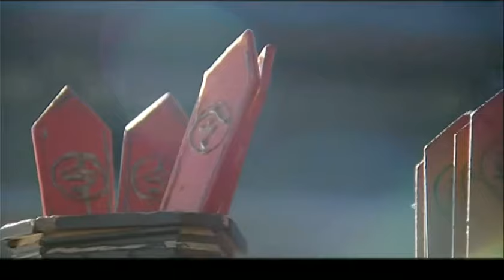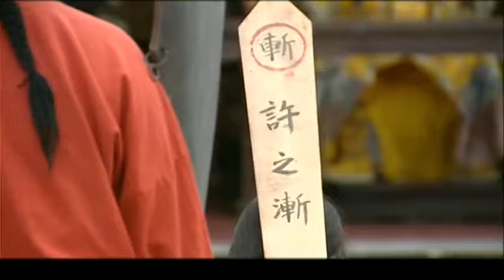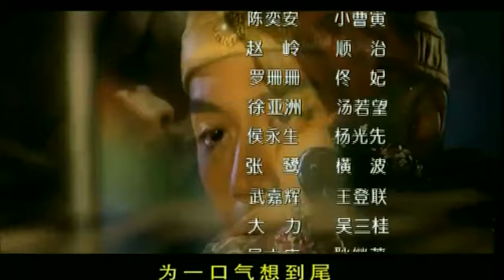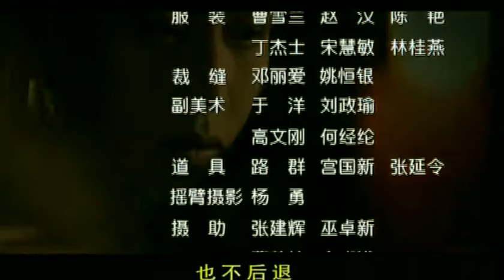《少年康熙》19 | 擒鰲拜平三藩鞏固皇位 盡顯康熙大帝政治權謀 | 鄧超 潘虹 劉園園 姚芊羽 王輝 李建義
📺 劇名：少年康熙
🎬 集數：20
📜 劇情簡介：順治死，留下半張遺詔，立康親王傑書為帝。然而，在太皇太后孝莊的推動下，經過一場波譎雲詭的政治鬥爭，終把玄燁推到帝位上，改元康熙，亦埋下了日後多場奪宮爭位之危機。
三藩，乃清初協助平靖南方的降清明將，封王后，擁兵自重，成了朝廷的隱憂。但康熙過於自信，曾錯誤估度三藩勢力，幸在最後關頭，醒悟過來，不單及時解決了後宮危機，更平定了三藩。至此，天下大治，百姓得享百年盛世，玄燁亦被尊為英主康熙。

導演：小多
編劇：黃華
演員：鄧超

🎬 Episodes: 20
📜 Synopsis: Emperor Shunzhi's death left a half-written testament, appointing Prince Kang as the new emperor. However, under the influence of Empress Dowager Xiaozhuang, a convoluted political struggle unfolded, ultimately placing Emperor Kangxi on the throne, ushering in the Kangxi era but also setting the stage for future palace power struggles.

Shunzhi devoted his life to promoting unity between the Manchu and Han people, which threatened the interests of Manchu officials. Four powerful ministers initiated the "Ming History Case" and suppressed the spiritual leader of the Han people, Tang Ruowang, through the "Divination Case," before Kangxi assumed full power. Kangxi, who had connections with one of the main culprits of the Ming History Case, Lu Jian, and Tang Ruowang, stood against his advisers.

Through a series of ongoing struggles, Kangxi gradually matured. After the death of his chief minister, Soni, Aobai successfully overthrew the second-ranking minister, Suksaha, using the land enclosure issue, putting Aobai in a dominant position and directly challenging Kangxi. Kangxi demonstrated his political acumen, launching a counterattack and finally capturing Aobai, consolidating power in his own hands.

The Three Feudatories, regional military forces that helped pacify the south during the early Qing dynasty, posed a hidden threat to the court. However, Kangxi's overconfidence led to a misjudgment of their power. Fortunately, he realized his mistake in time, resolving the crisis in the harem and pacifying the Three Feudatories. As a result, peace reigned throughout the land, and the people enjoyed a prosperous era for centuries, honoring Emperor Kangxi as a wise ruler.